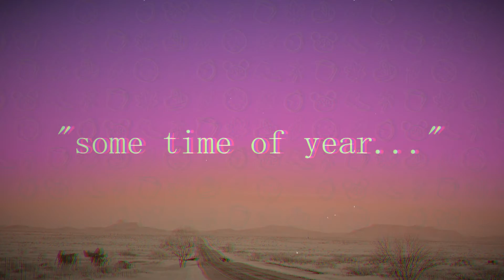snow in marfa - some time of year, some kind of place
The fifth track from the PFM LIBRARY album, "snow in marfa".

If you'd like to use this song in your videos, podcasts, streams, etc. you can download it and never have to worry about Content ID again!

Video Editing by Joseph R. Strom